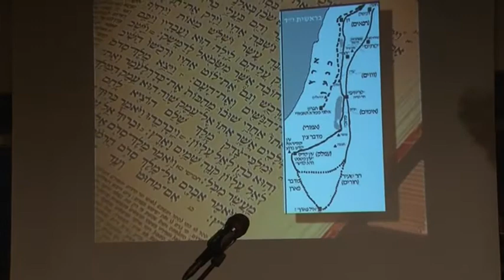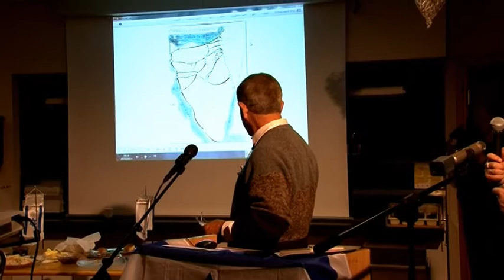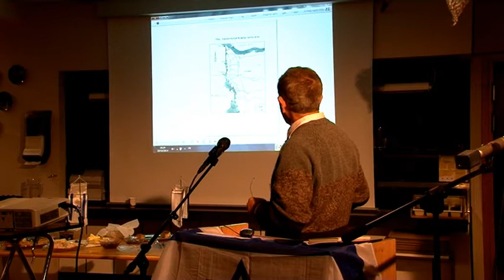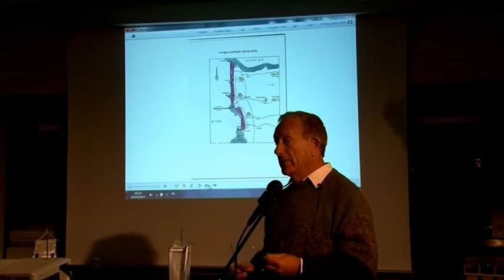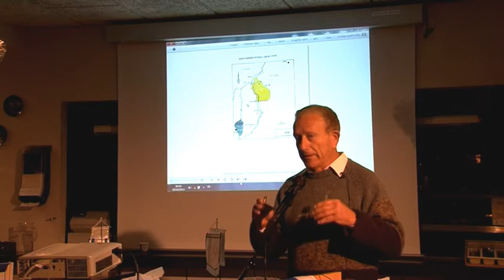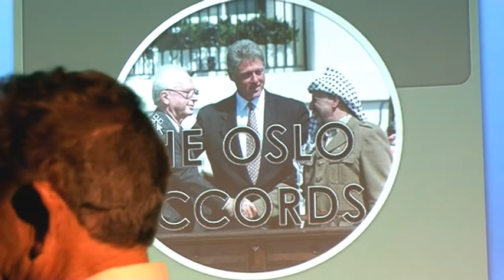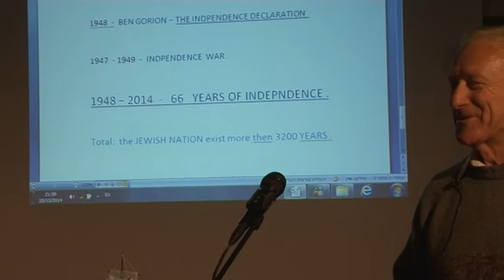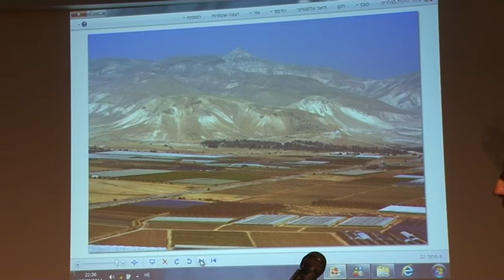Moti Paz: Israels kriger og den aktuelle situasjonen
Den israelske brigaderen Moti Paz holder foredrag i MIFF Oslo tirsdag 25. mars 2014. Han blir tolket til norsk av Bengt-Ove Nordgård.

Videoopptak av Olav Mo Grimdalen.